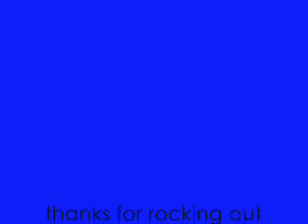rock out with the little mermaid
rock out under the sea